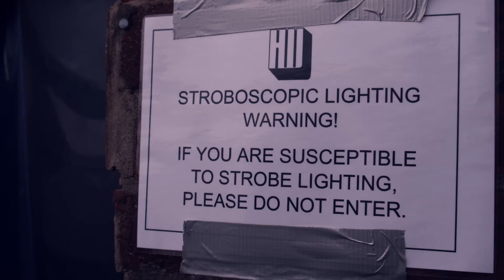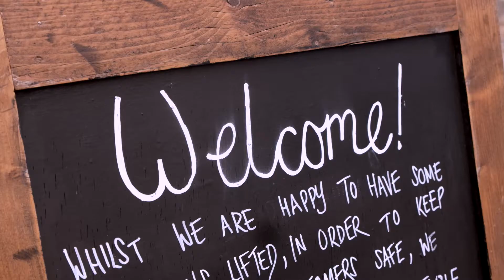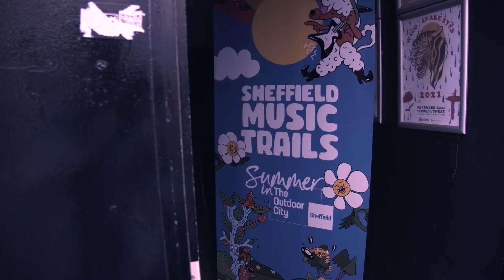Sheffield Music Trails 2021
Video created by @lewiscoatesfreelance
+The Leadmill